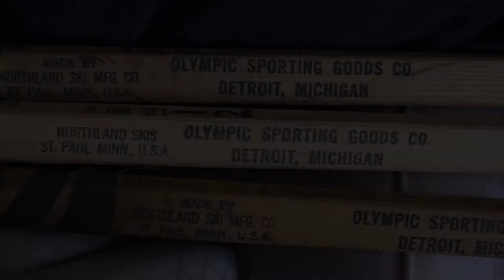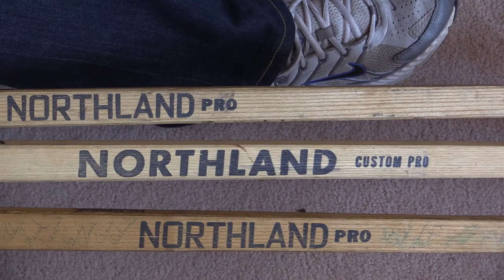Old Hockey Sticks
Former NHL player Bruce MacGregor talks about his old hockey sticks